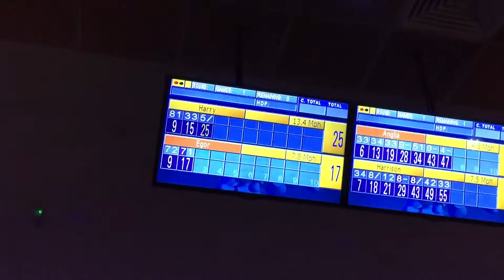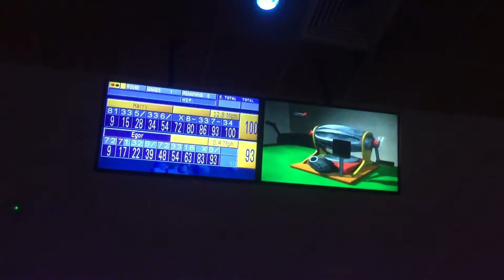BOWLING WITH MY DAD - VLOG OF THE WEEK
Vlogging with my dad at bowling , if the barriers wernt up i would of beat him XD

if you liked the video leave a thumbs up , if you didnt, then just dont i guess XD

 THANKS AND GOODDBYEEEEE XD